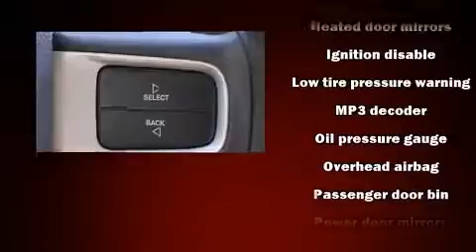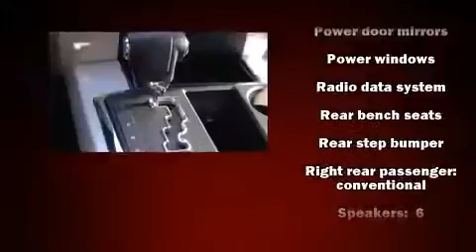2009 Dodge Ram 1500 in Saco, ME 04072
Southern Maine Motors   Chrysler Dodge Jeep
824 Portland Rd
in Saco, ME 04072

The 2009 Dodge Ram 1500. This 4 door, 6 passenger truck is still under 75,000 miles! Smooth gearshifts are achieved thanks to the powerful 8 cylinder engine, and for added security, dynamic Stability Control supplements the drivetrain. Four wheel drive allows you to go places you've only imagined. Top features include air conditioning, delay-off headlights, a rear step bumper, a front bench seat, tilt steering wheel, heated door mirrors, power windows, and 1-touch window functionality. Premium sound drives 6 speakers, providing you and your passengers a sensational audio experience. Dodge ensures the safety and security of its passengers with equipment such as: dual front impact airbags, head curtain airbags, traction control, ignition disabling, and 4 wheel disc brakes with ABS. Brake assist technology provides extra pressure when applying the brakes. A Carfax history report indicates just one previous owner. We pride ourselves on providing excellent customer service. Please don't hesitate to give us a call.